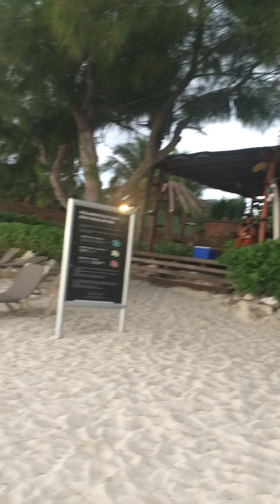A beautiful place for vacations: Cancun, Mexico